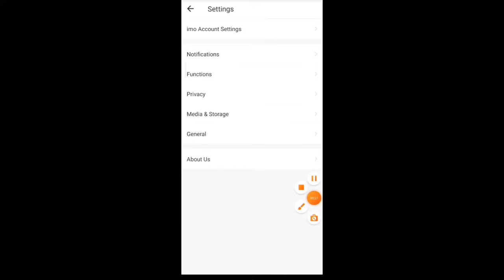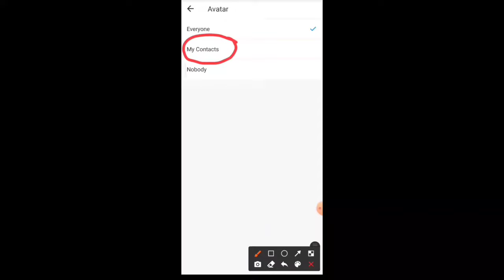imo Profile Picture Lock করে রাখবেন কিভাবে।। How to imo Profile Lock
How to hide imo profile Picture।।imo Profile picture lock

এই চ্যানেলে সকল প্রকার টেকনিক্যাল ভিডিও আপলোড করা হয়  .আপনাদের যে কোনো সমস্যা আমাকে জানান আমি সমস্যার সমাধান দেওয়ার চেষ্টা করবো.